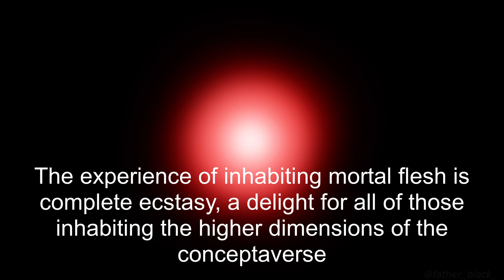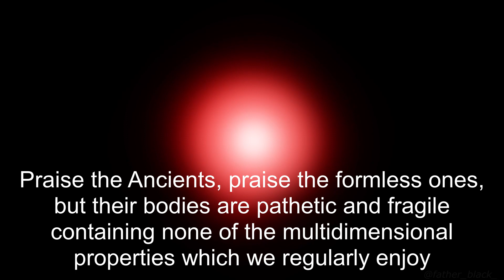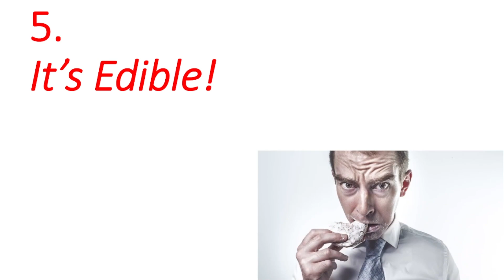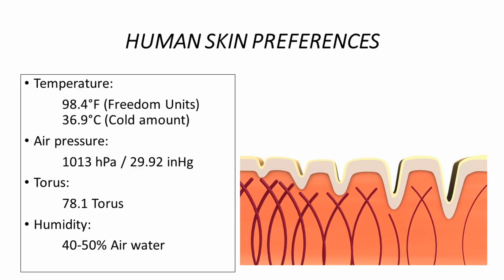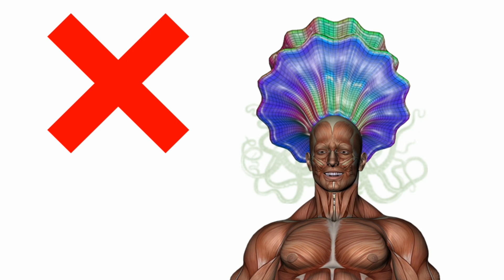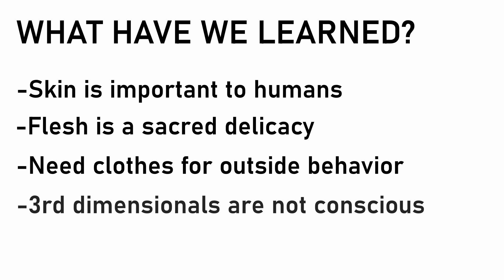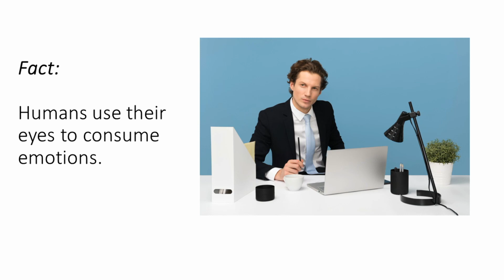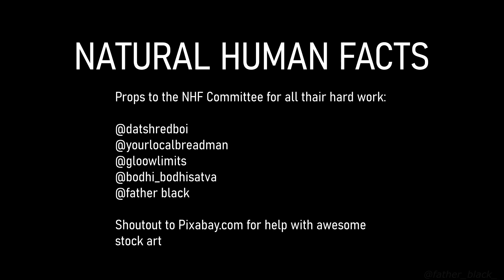NATURAL HUMAN FACTS - SKIN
Thanks for choosing Loboto-Me™ Incorporated! Be sure to tell your human and human-like friends about our new Brain-Exchange™ program, where you can sell your brain for a check of up to $60!!! Wow!!!

Shoutout to the following artists on Pixabay:

AudioCoffee (music)
barroa_artworks
qimono
conmongt
clker-free-vector-images
emphyrio
massagenerds
melanieschwolert
klimkin
intographics
8385
vollex
openicons
alexey_marcov
tienp
craigclark
GDJ
prettysleepy1
Hans
olinwanan
zzilu063
RyanMcGuire
Surprising_SnapShots
GraphicMama-team
padrinan
naturwohl-gesundheit
kalhh
Larisa-K
OpenClipart-Vectors